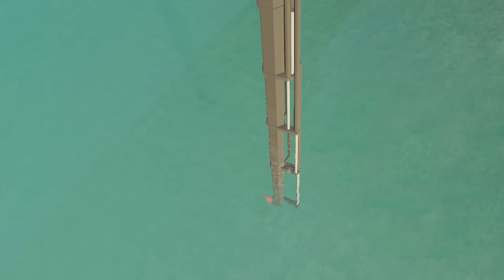Cars vs Broken Bridge - BeamNG Drive - 🔥 ULTIMATE Edition Compilation 2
🏎️ Sports Cars 🚚 Truck 🚛 Lorry 🚌 Bus and other cars have to drive over Broken Bridge to cross to the other side of the road. It is a very interesting situation because the broken bridges are very dangerous to drive over and many cars get damaged and crashed. This is ULTIMATE Edition Compilation.

PC Specs & Accessories:

CPU: Intel Core i5-9400F
Motherboard: ASUS PRIME H310M-R R2.0
Graphics Card: AMD Radeon RX 580 Nitro+ 8 GB
Memory: 16 GB DDR4 SDRAM
SSD Drive (OS): Samsung 980 Pro 1TB
Steering Wheel: LOGITECH G29
Monitor: 27" AOC 27G2U5/BK Gaming